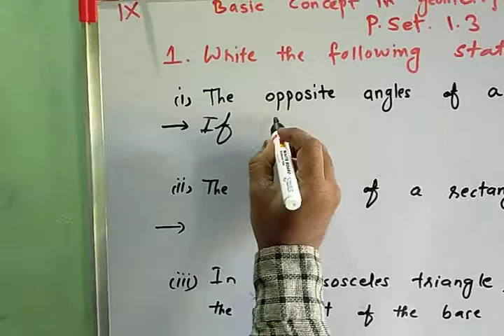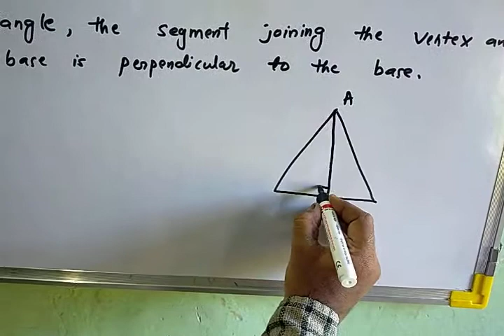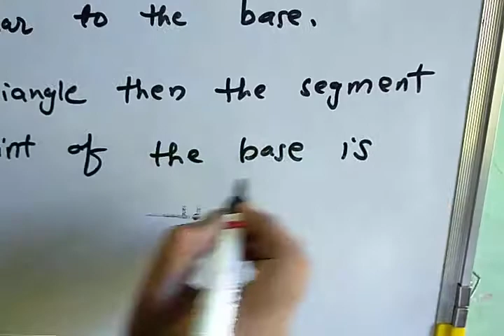std 9th chapter 1 geometry | practice set 1.3